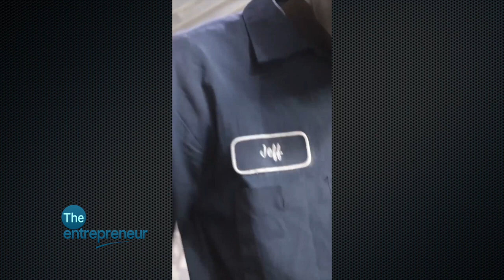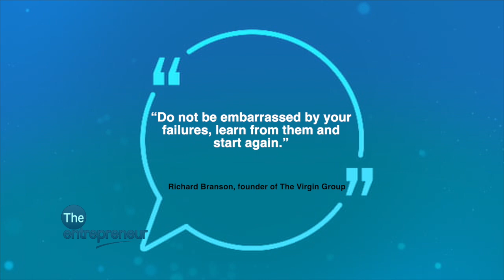Car Wrapping Business: The Latest Venture For Car Enthusiasts